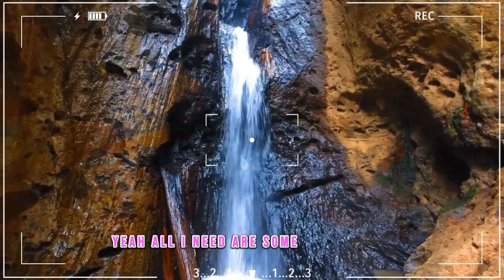"BETTER DAYS" BY NEFFEX WITH LYRICS | Pop Princess Official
Welcome to Pop princess official  on YouTube! 🎶 Experience the uplifting music video for "Better Days" by Neffex. 🌟 This dynamic duo combines electronic, hip-hop, and rock genres to create an inspiring anthem of hope and resilience. Join us on this journey towards a brighter tomorrow. 🌅 Enjoy the captivating sound of Neffex!

We have a target 🔥of 1,000,000🔥 Subscribers At the End Of This Year. 🔥

Our channel Pop princess official is about the best and trending 🔥songs 🎤 with lyrics You Can't Think Of. We cover lots of cool stuff 🎶

 Hold on tight and immerse yourself in the captivating beats and fiery lyrics." "

Prepare to be enchanted by the intensity of "Better Days" by Neffex, as showcased in this mesmerizing lyrics video.

Meet our exceptional team behind the scenes:
🎥 Director - Richard Brown
✂️ Editor - Irene Morgan
🔮 Motion Graphics - Roland Blankson
🌈 Color Grading - Natasha Brown

Let's give credit where it's due:
Title: "Better Days"
Artist: Neffex
Album: "Better Days: The Collection" (2022)
Label: Neffex Music

"Better Days" lyrics"

Living life Everyday Late at night
Not okay
Are some better days

 me
I don't really think anyone can save me, and honestly
I'm not really sure I want saving
So I'mma just get by in everything -
Pushin' on my chest, and it squeeze till I suffocate

Living life
Everyday
Late at night
Not okay

I'm kinda stuck between a rock and a hard place
You're only young once, yea that's all great
Wait no, it's sleeping in on Sundays
How to get there hmmm? Glad that you asked me
Cuz there's so many differences in each of us

Living life
Everyday
Late at night
Not okay

Living life
Everyday
Late at night
Not okay

A special shout-out to Richard Brown, Roland, Natasha, Priscilla, and the entire management of Narkland Records for their invaluable contributions.

GET IN TOUCH WITH NARKLAND RECORDS